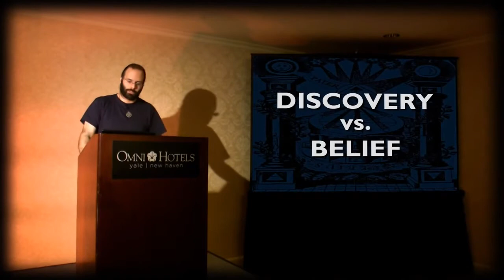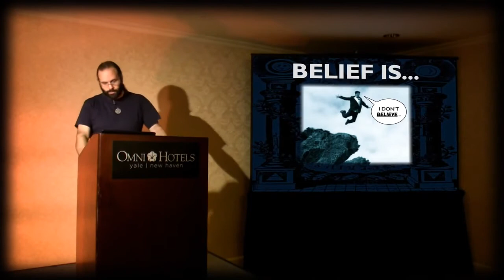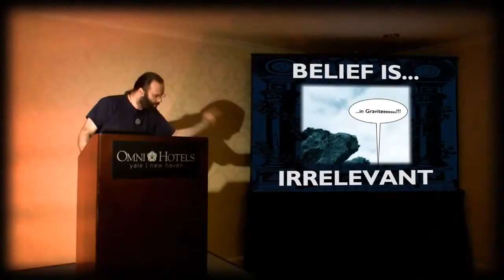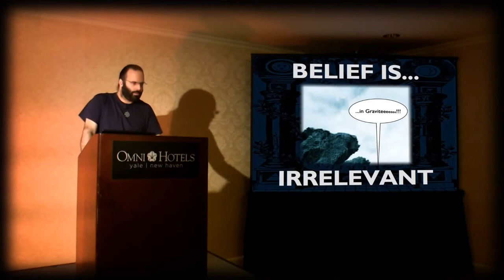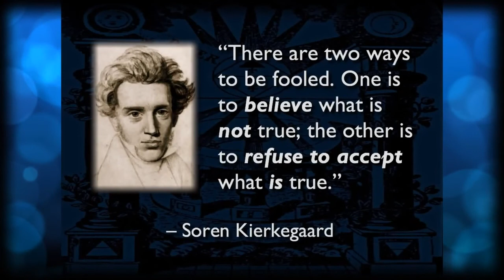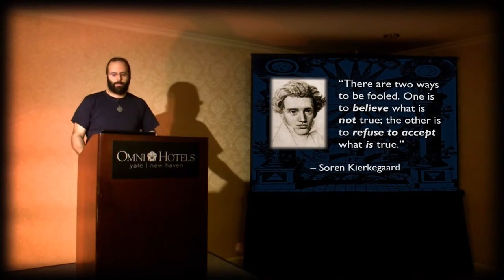Discovery vs Belief-Belief Is Irrelevant(9)-Natural Law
►Mark Passio explains the concepts of Discovery vs Belief, as they relate to Natural Law.
►An excerpt from Mark Passio's phenomenal lecture entitled: "Natural Law - The REAL Law Of Attraction And How To Apply It In Your Life."